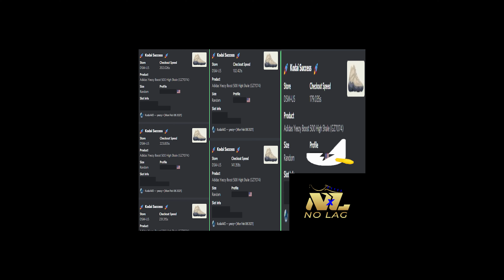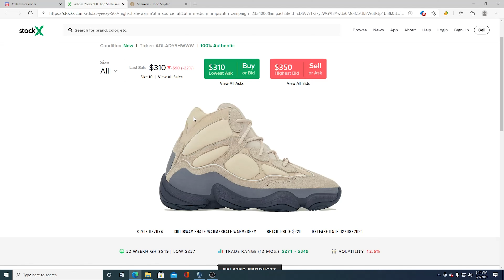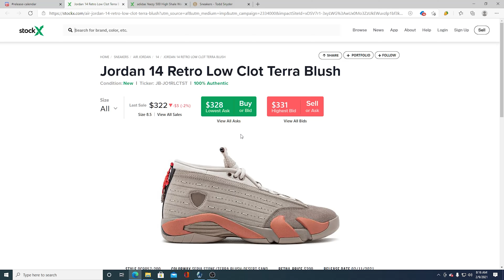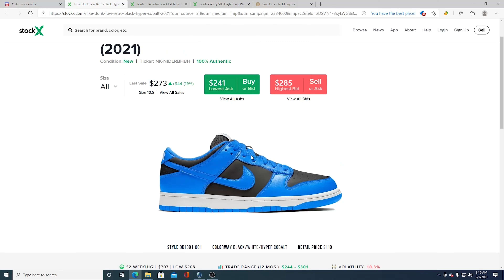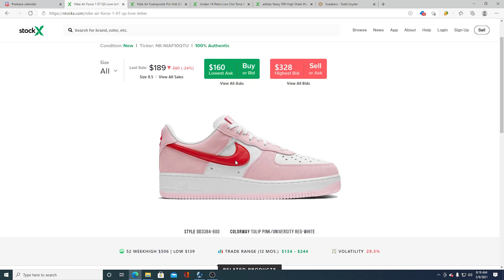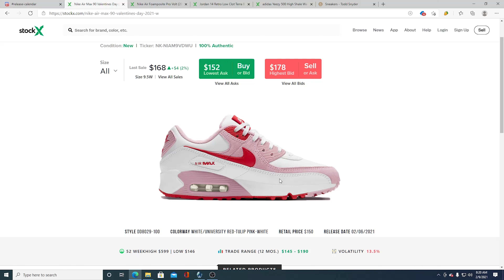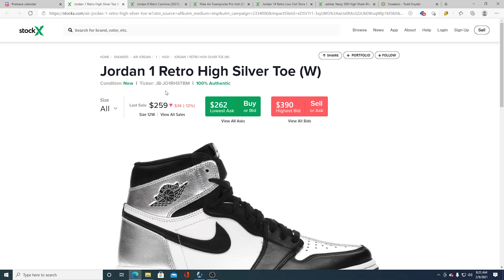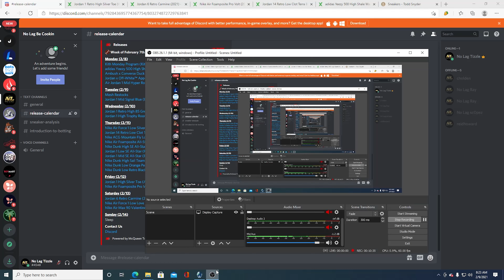Cop or Flop Episode 4- Trophy Room Retro 1, Retro 14 Clot Terra, Retro 1 85, Foam Volt, Carmines!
This week no lag tizzle brings you the most valuable information as it pertains to sneaker copping for the Week 2 February 2021.

No Lag Tizzle- I'm out!